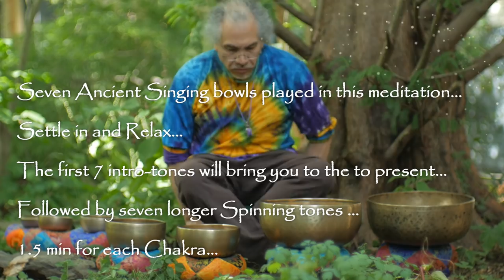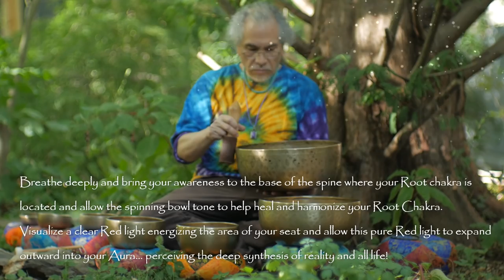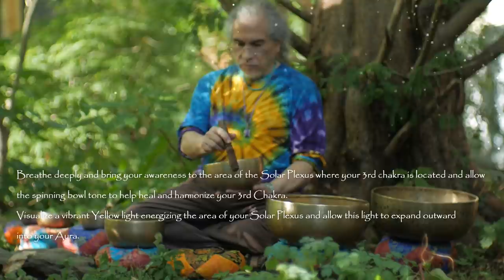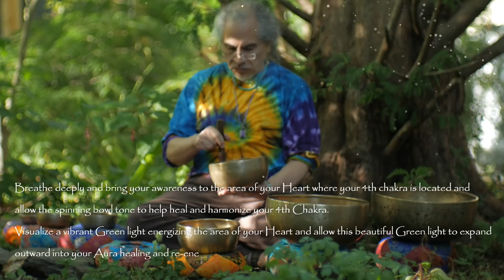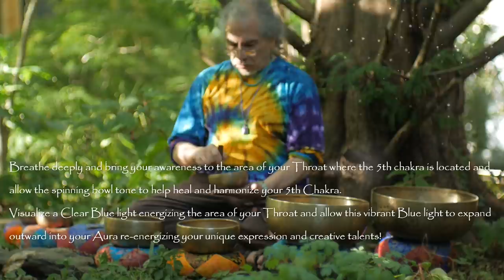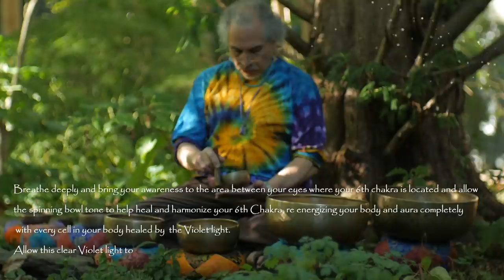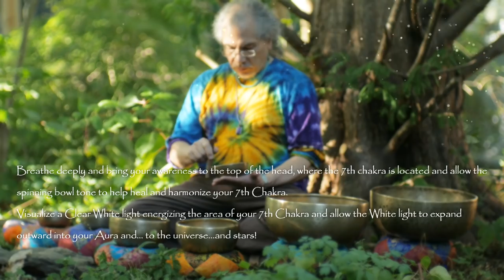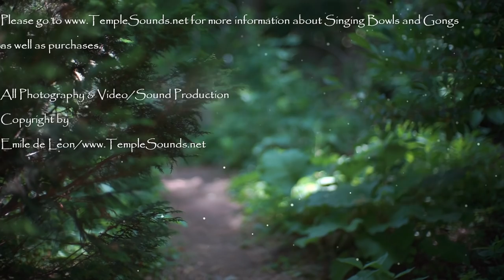Quick 11 min Chakra Tune Up by the Redwood Tree ~ w/Spinning Bowls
11 min 7 Chakra Tune Up by the Redwood Tree ~ w/Spinning Bowls